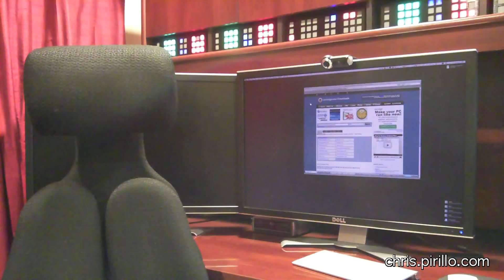Download Central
- Every so often, you may need to download something to make your computer or mobile device run better. There are millions of pieces of software and applications available for every operating system you can think of. To help you find the best deals on software of every type, we've created our new Downloads center! Every day, we feature the very best software - including games! - that we can find, at excellent prices!